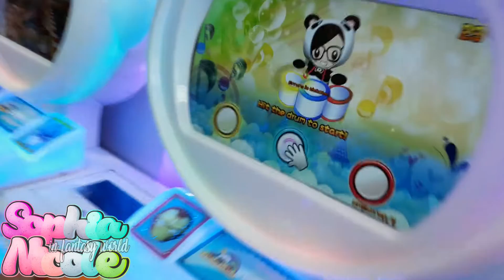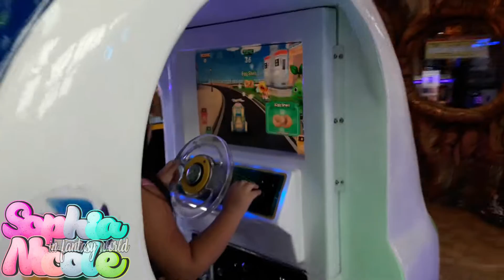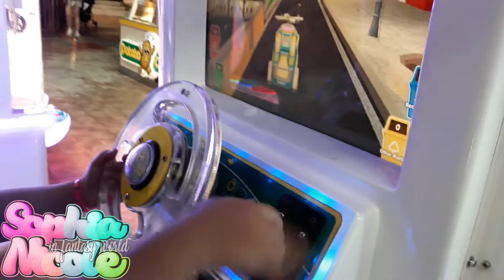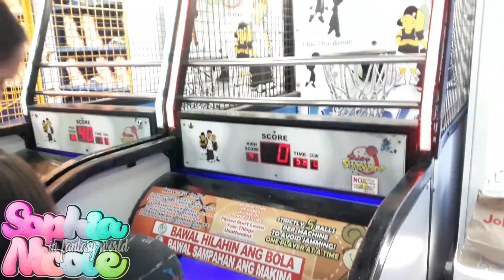ARCADE INDOOR PLAYGROUND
Arcade Indoor Playground at Pixie Forest located at Festival Mall

WATCH OUT FOR SOPHIA NICOLE IN FANTASY WORLD NEXT VIDEO!

Video Editing Software: Filmora9
Thumbnail Editor: Adobe Lightroom & Adobe Photoshop CS6